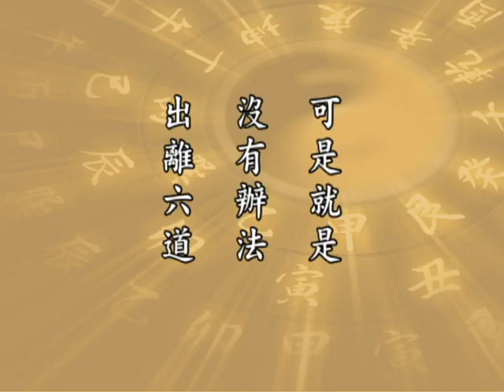太上感應篇 058